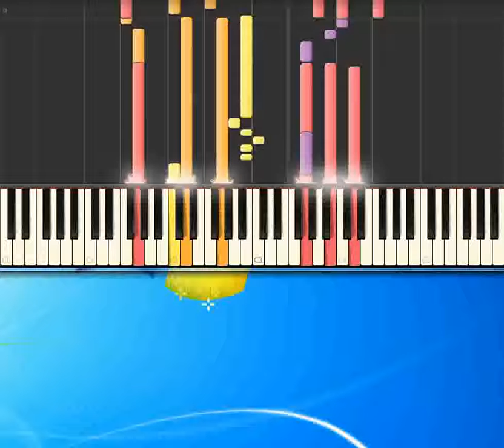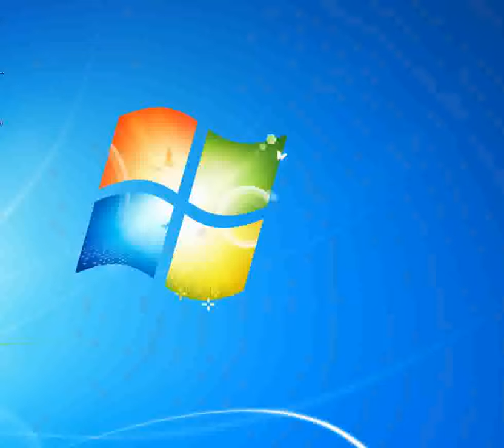Due mondi Battisti Lucio [Piano tutorial by Synthesia]